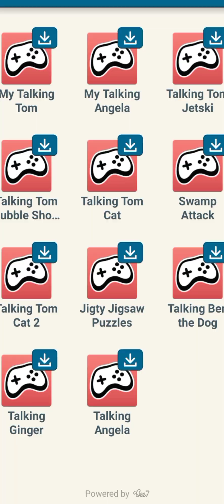new funny video talking ginger funny 😹 cat | talking ginger 2 mod apk latest version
talking ginger thora Thora upset 😭😭 hy q k views AA nii Rahy

talking ginger new viral album release 😂 funniest moments 🤣 & eat all unlocked foods 🍌🍞🍔🍜🥧🥩🌮🌶️

talking ben
talking ginger eating
my talking ginger funny new movements update
talking animals
talking tom app
my talking tom 2
talking tom episodes
talking pierre
talking ginger omg
talking ginger eyes
talking tom and angela
ginger
talking ginger trailer
talking gina
cardboard talking ginger
how to make talking ginger
talking ginger
talking ginger funny videos
talking ginger 2
talking ginger funny
my talking ginger
talking tom
talking angela
talking ginger eating
talking tom ginger
talking ginger videos
funny videos
talking hank
talking ginger shorts
my talking tom
talking friends
new funny video talking ginger
funny cat
talking tomtalking ginger thora Thora upset 😭😭 hy q k views AA nii Rahy

talking ben
talking ginger eating
talking animals
talking tom app
talking tom episodes
talking pierre
talking ginger omg
talking ginger eyes
ginger
talking ginger trailer
talking gina
cardboard talking ginger
talking ginger
talking ginger 2
talking ginger funny
my talking ginger
talking tom
talking angela
talking ginger eating
talking tom ginger
talking ginger videos
funny videos
talking hank
talking ginger shorts
my talking tom
talking friends